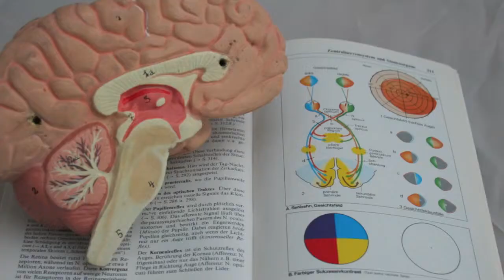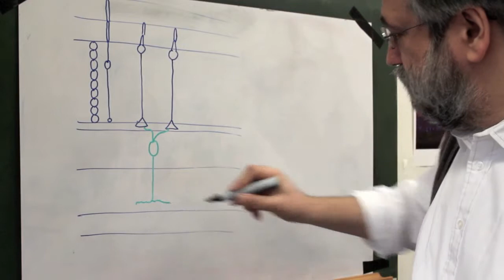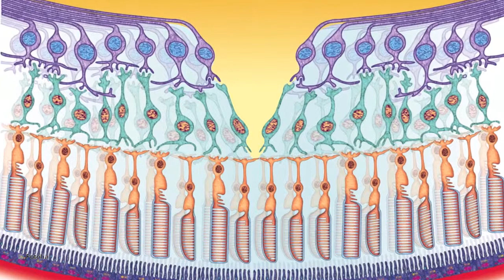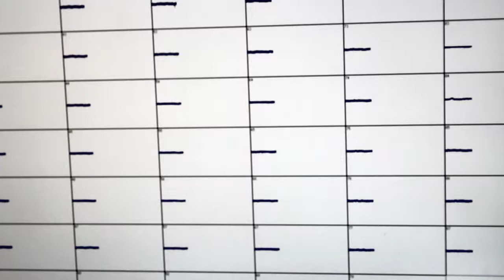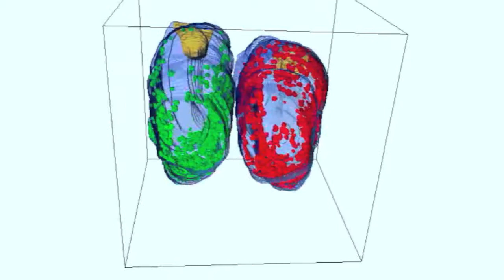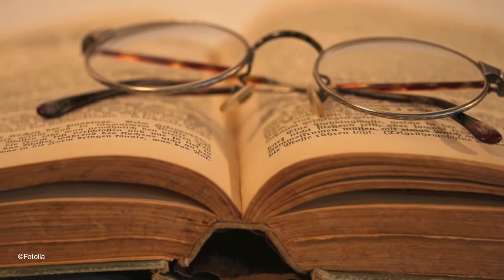Nahaufnahme Wissenschaft: Prof. Frank Müller über die Biologie hinter den Sinnen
Bäume, Sonnenuntergang, ein guter Rotwein. Jede sinnliche Wahrnehmung des Menschen geht mit komplexen Prozessen der Informationsverarbeitung in Nerven und Gehirn einher. Allein die Netzhaut des menschlichen Auges verfügt über 60 verschiedene Nervenzellen, die spezifische Aufgaben bei der Signalübertragung erfüllen.

Prof. Dr. Frank Müller leitet die Abteilung Molekulare Sinnesphysiologie am Institut für Zelluläre Biophysik (ICS-4) am Forschungszentrum Jülich. In diesem Beitrag stellt der Biologe, der schon sehr früh seine Begeisterung für Naturwissenschaften entdeckte, sich und seine Arbeit vor und erläutert Methoden, die in seiner Forschung zum Einsatz kommen.